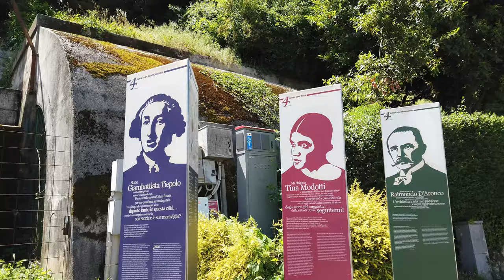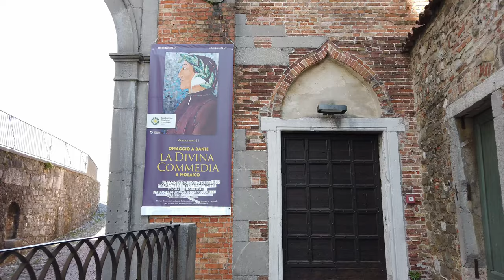Walking in UDINE / Italy 🇮🇹- 4K 60fps (UHD)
Udine / Italy is  a relaxed city and the capital of Friuli in northeastern Italy. Friuli is known as a region of wines, prosciutto di San Daniele and Montasio cheese which can all be tasted there. For tourists Udine is possible to visit on a daytrip from Trieste or maybe even Venice. For most travelers Udine remains mostly off the itinerary.

We visit the city of Udine on a hot day in May. Our tour starts at the Cathedral and goes all the way up to the castle for a view over the city.